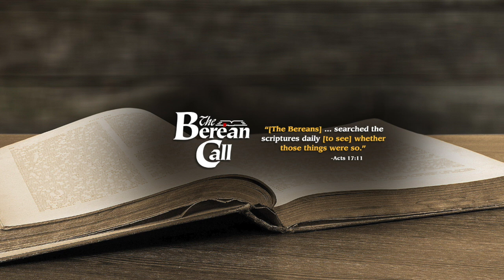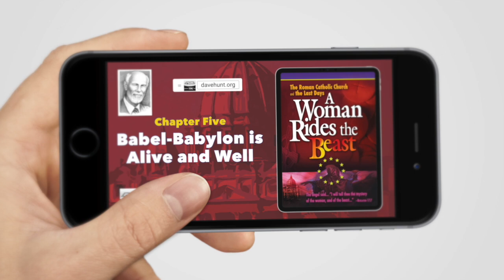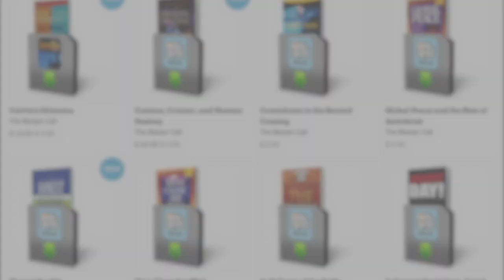A Woman Rides the Beast Chapter Five - Mystery, Babylon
The Roman Catholic Church and the Last Days

In Revelation 17, the Apostle John describes in great detail the characteristics of a false church that will be the partner of the Antichrist. Was he describing the Roman Catholic Church? To answer that question, Dave Hunt spent years gathering research and indisputable historical documentation (primarily Catholic sources) providing information not generally available.

Are you missing half the story about the last days? Virtually all attention these days is focused on the coming Antichrist—but he is only half the story. Many are amazed to discover in Revelation 17 that there is also another mysterious character at the heart of prophecy—a woman who rides the beast.

Who is this woman? Tradition says she is connected with the church of Rome. But isn't such a view outdated? After all, today's Vatican is eager to join hands with Protestants worldwide. "The Catholic church has changed," is what we hear.

Or has it? In A Woman Rides the Beast, prophecy expert Dave Hunt sifts through biblical truth and global events to present a well-defined portrait of the woman and her powerful place in the Antichrist's future empire. Eight remarkable clues in Revelation 17 and 18 prove the woman's identity beyond any reasonable doubt.